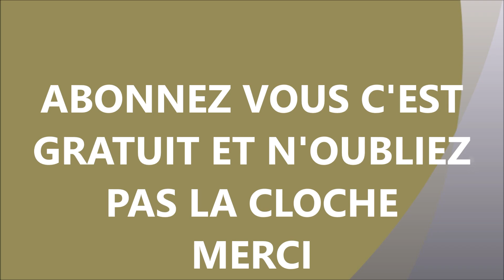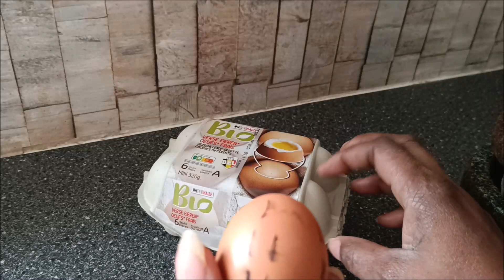POUR ANNULER UN PROBLEME GRAVE QUI PEUT VOUS NUIRE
ENREGISTREZ VOUS GRATUITEMENT SUR CE LIEN